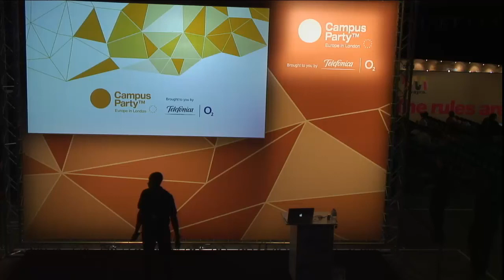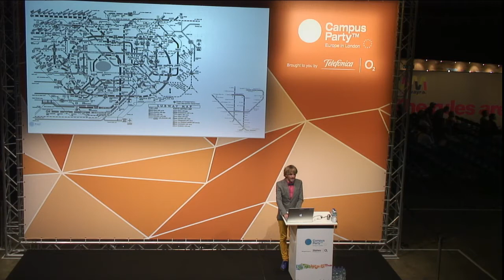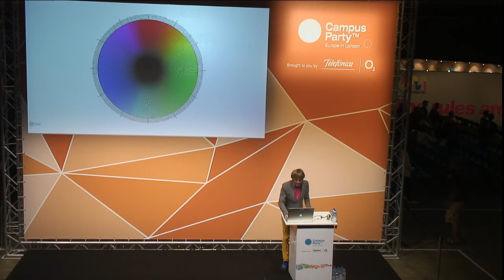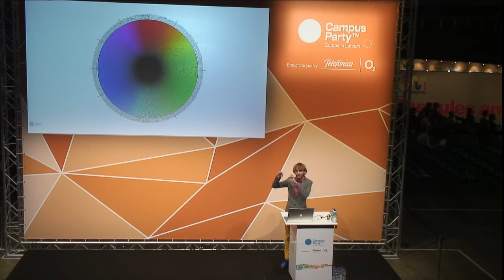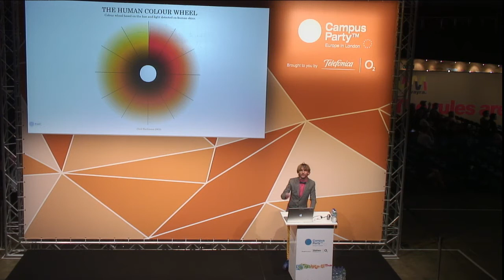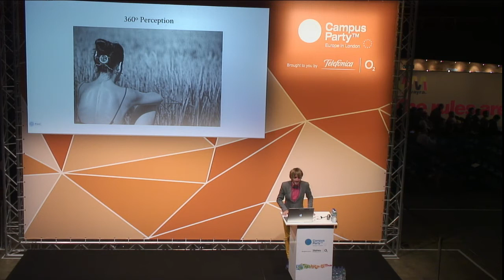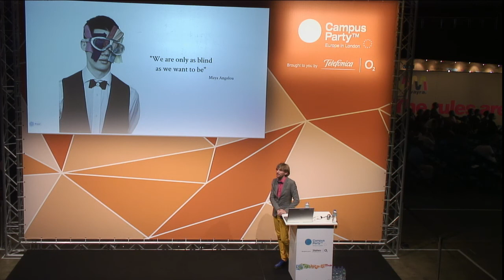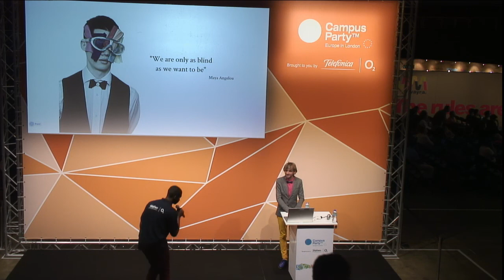CPEU3 - Art in the age of Cyborgs. NEIL HARBISON